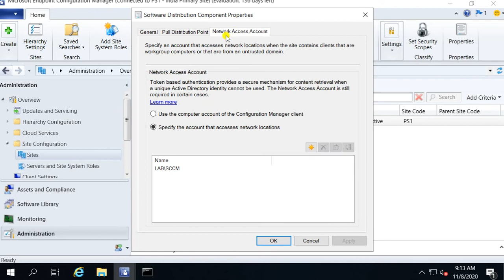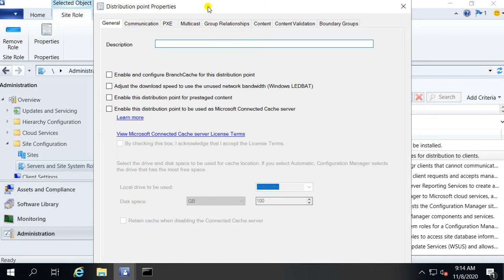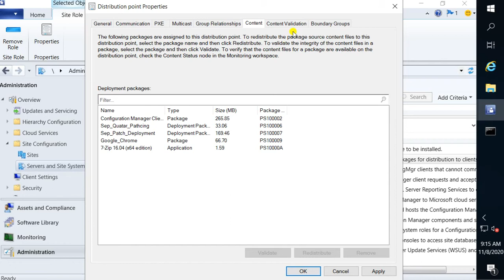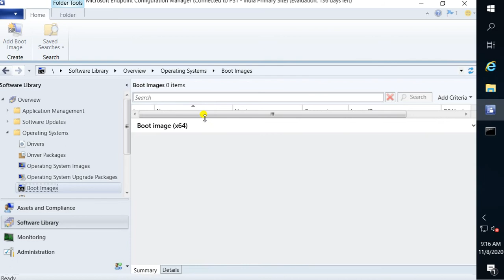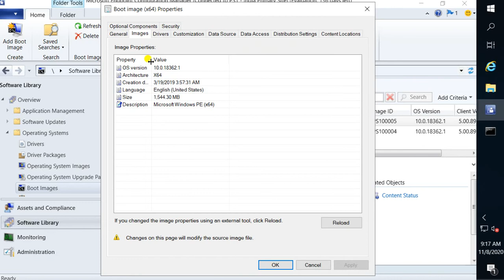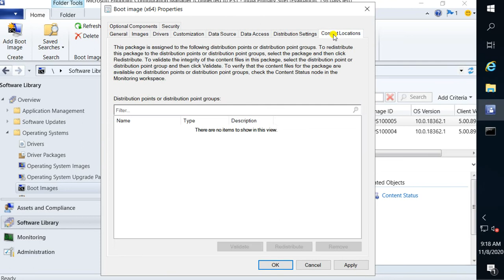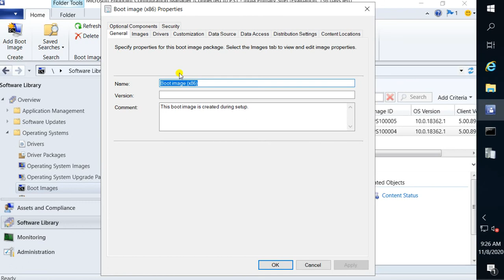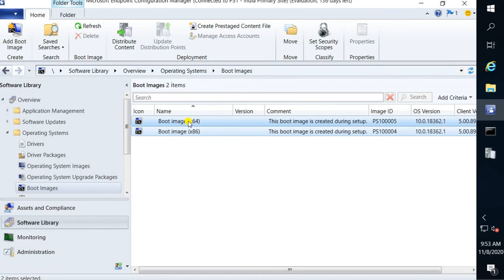SCCM Tutorial 31- How to Install Pre-requisites for Operating System Deployment in MECM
This Video is about to explain how to install Pre-requisites in SCCM of Operating System Deployment.
ADK version Details with SCCM

About boot Image.